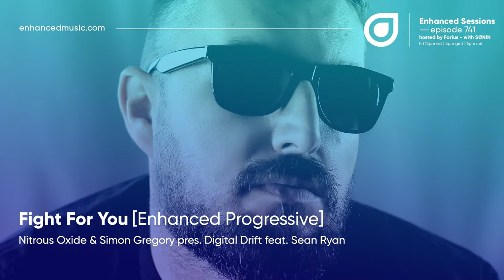Enhanced Sessions 741 with SØNIN - Hosted by Farius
This week we welcome Finnish trance star SØNIN to the Enhanced Sessions radio show for an exclusive guest mix! We also have the latest releases from Andrew Bayer, Bound To Divide, Cubicore, Maor Levi, Tinlicker, and more.

Tracklist:

00:00:00 Intro
00:00:34 Jerro - Forever [This Never Happened]
00:04:55 Rebel Of Sleep & Jack Willard - Road Beyond [Immersed]
00:09:03 PRAANA & Julia Church - Lullaby (Bound To Divide Remix) [Colorize]
00:13:44 Ruben de Ronde & Farius & David Frank - Radiant (Datskie Remix) [Colorize]
00:18:27 P.O.S - Pacific Tide [Anjunabeats]
00:22:17 A&R PICK: Modera & Phoebe Tsen - From Walks Of Life (Banyan Remix) [Colorize]
00:26:29 LAR - Breathe [Colorize]
00:29:50 Late Night Alumni - Wake Me Up (Myon x Kodyn Remix) [RIDE]
00:34:25 Guy Didden - Take It All In [Colorize]
00:39:04 Rezident - Only For A Moment [Anjunadeep]
00:43:56 Tinlicker feat. Cloves - Who I’m Not [PIAS]
00:49:36 Nihil Young & Andrea Martini & Luke Coulson - Through The Shadows [Enhanced Progressive]
00:53:37 Deagon feat. MØØNE - Alchemy [Enhanced Recordings]
00:57:40 ENHANCED CLASSIC: Sebastian Weikum - It Moves On [Colorize]
01:02:55 Seelo feat. Olive B - Moment [Enhanced Recordings]
01:06:39 Cubicore - Focus [Flashover]
01:11:25 David Broaders - Arka [Enhanced Progressive]
01:15:55 Nitrous Oxide & Simon Gregory pres. Digital Drift feat. Sean Ryan - Fight For You [Enhanced Progressive]
01:22:10 Maor Levi - I Know [Ophelia]
01:26:39 Andrew Bayer & Rob Tirea - Fear Of Losing You [Ophelia]
01:31:12 GUEST MIX: SØNIN: SØNIN - Nightlife [Anjunabeats]
01:34:42 GUEST MIX: SØNIN: The Roc Project feat. Tina Arena - Never (Filterheadz Luvtina Dub) [Illustrious]
01:40:21 GUEST MIX: SØNIN: Hertz vs. Ben Hemsley - Clutch vs. IBIZA (Mashup) [White]
01:45:16 GUEST MIX: SØNIN: SØNIN - Nano [Anjunabeats]
01:48:48 GUEST MIX: SØNIN: Charlotte de Witte - High Street (Amazingblaze Remix) [KNTXT]
01:53:57 GUEST MIX: SØNIN: The Olmec Heads - Spiritualised [Neo Records]